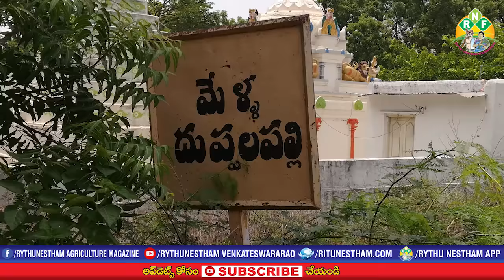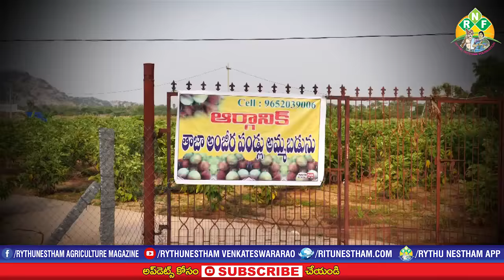Sucess Story Of Anjeera Farming In India || Fig Farming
जैविक अंजीर

नल्गोंडा मे रहनेवाला पंतंगि यादय्या जैविक पद्धती मे अंजीर का खेती कर रहा है. इनको बचपन से ही खेती का शौक था. नल्गोंडा के पास मेल्ल दुप्पलपल्लि गाव मे प्राकृतिक विधान मे चार एकर मे अंजीर फल को उगा रहा है.